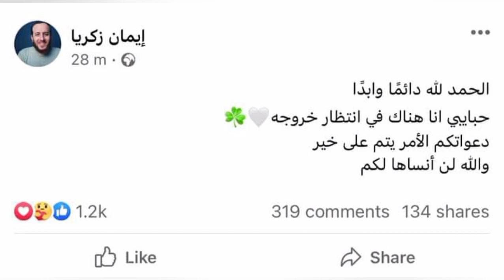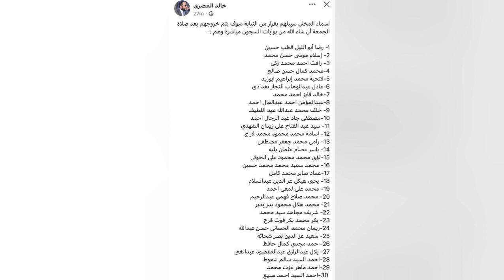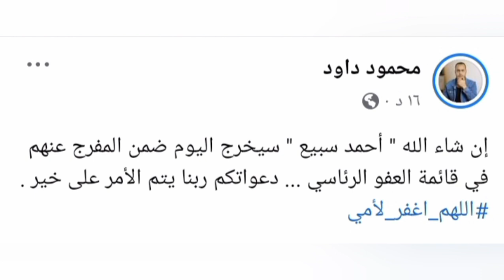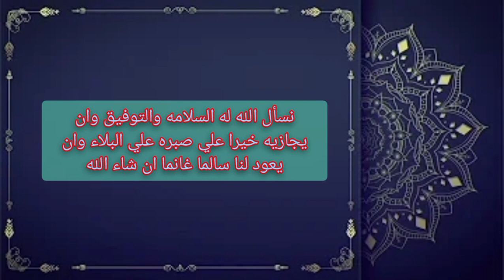اخيرا... خروج احمد سبيع من السجن !!!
عاجل_خروج العالم احمد سبيع من السجن وسط فرحه عارمة من الدعاة المسلمين _احمد_سبيع._ادعم_احمد_سبيع